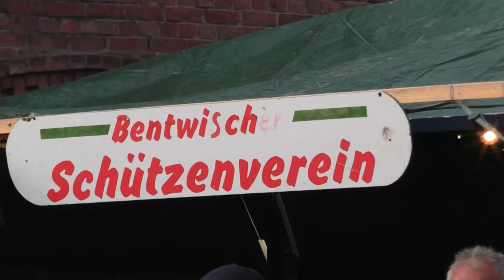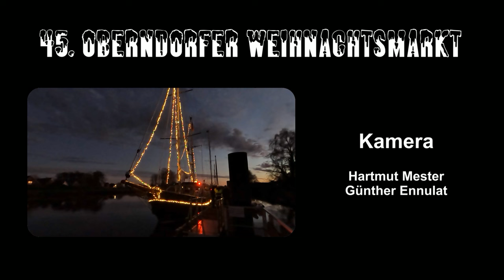🔴 45. Oberndorfer Weihnachtsmarkt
Es gibt sie noch, die traditionellen von Dorfgemeinschaften durchgeführten Weihnachtsmärkte, z.B. in Oberndorf an der Oste